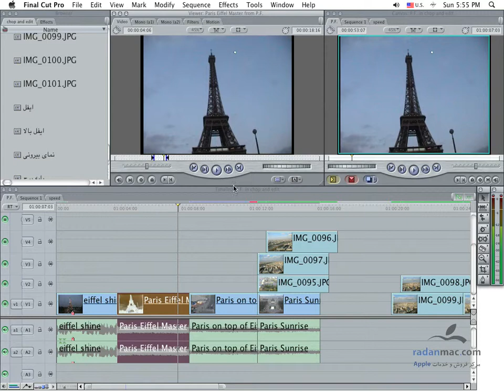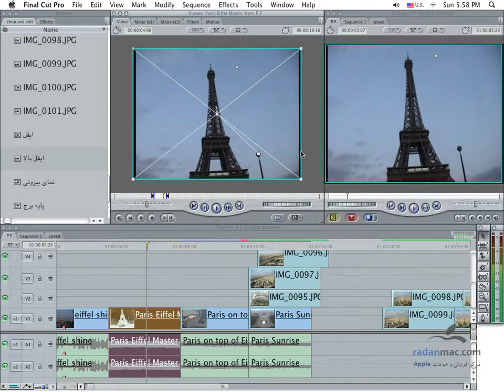37. FCP - Toolbar 2 - Persian